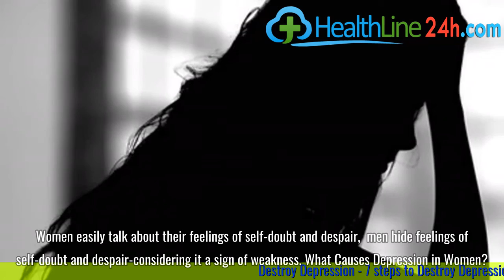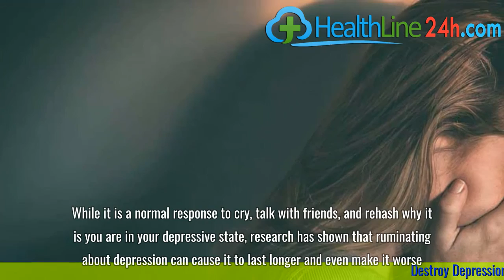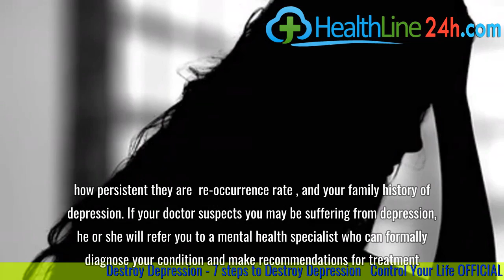Depression in Women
Feeling empty, sad, helpless? Learn about the signs, symptoms, and causes of female depression—and what you can do to recover.